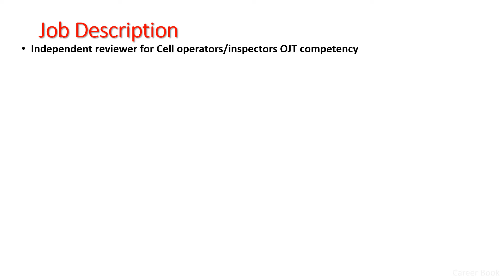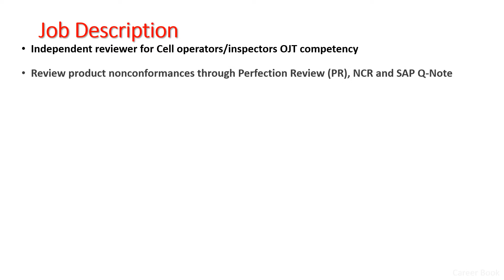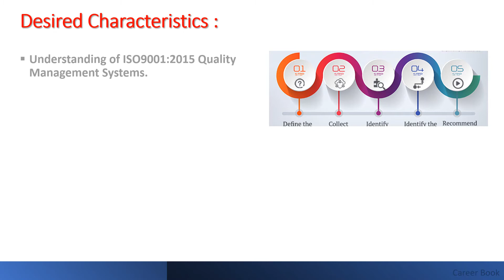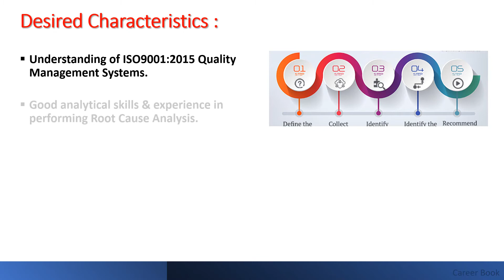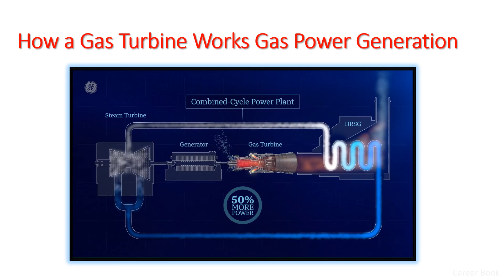GE - Product Quality Engineer - Singapore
GE Gas Power Gas Power Global Supply Chain Category Manufacturing & Logistics Early Career Mar 18th 2021 R3562530 Relocation Assistance: No 2 Pioneer Sector 3, Jurong, Singapore 628341 Central Singapore, Singapore
We upload Latest Job updates from leading MNC companies.

share the channel link with your friends so it may be helpful for the person searching for job